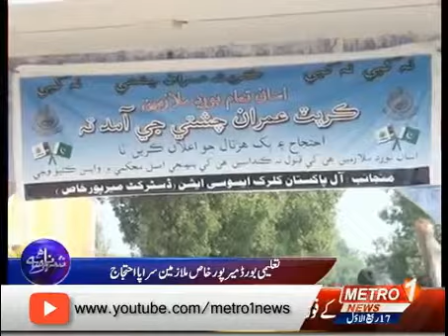bourd protest against imran chisty